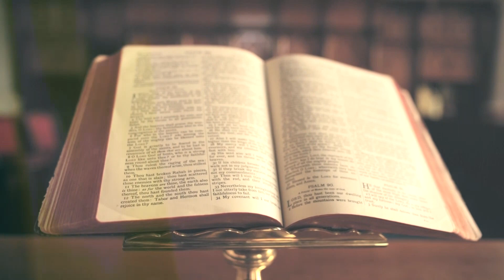Csendes percek | 772. rész